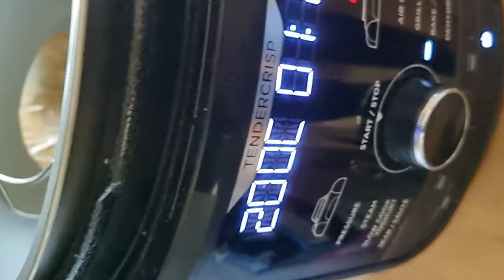in 20' le celebri baked o jacket potato adattate agli ingredienti, alle patate disponibili in Italia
Spero mi perdonino i miei amici di entrambe le sponde dell'oceano, le celebri baked o jacket potato adattate agli ingredienti e alle patate disponibili in Italia.
Solo 20 minuti di cottura

I wish my friends on both sides of the ocean they could forgive me...the famous baked or jacket potatoes adapted to the ingredients and potatoes available in Italy.